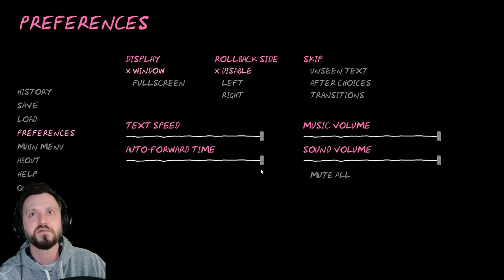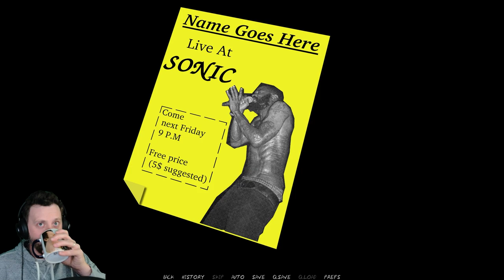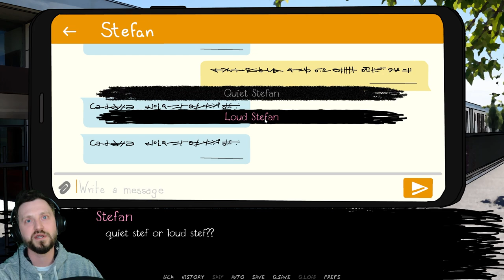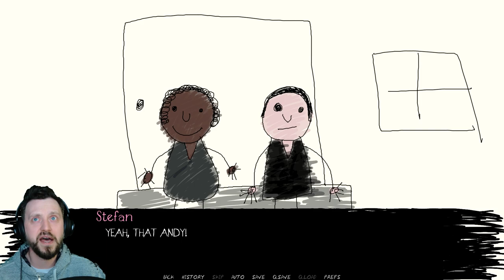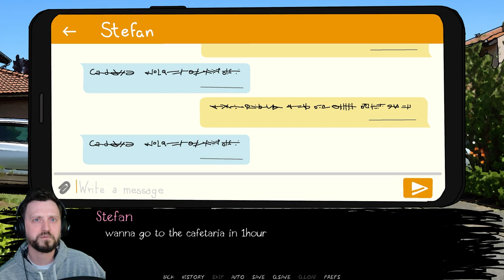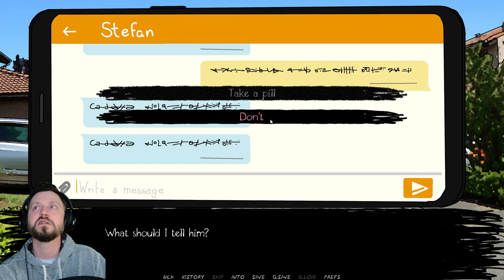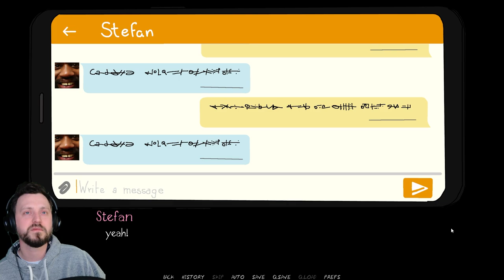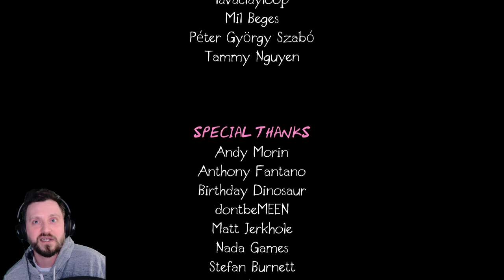Death Grips Game?! - A Ride to Love - Blind Playthrough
In this episode I play A Ride to Love, the Death Grips game, and finally meet the man of my dreams.